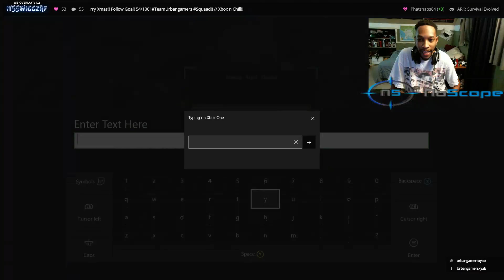ARK: Survival Evolved // Stream Funny Moments // Tamed DoDo BIRD (rip) yUNG doodoo lmaoo!!!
iF you guys are looking for gaming Glasses checkout Noscopeglasses NoScope glasses work by filtering out harsh blue light emitted by electronic devices such as cell phone screens, computer monitors, TVs, and other devices. They allow your eyes to focus easier, reduce eye strain and fatigue, and improve clarity.
if you wanna Get a Pair check out the link Down low
Whats is GEEKFUEL??
(IF You would like to help make the channel better here's a wish list of things im working on getting for the channel and twitch stream!!
Urbangamers Founder/owners GameNetwork list ADD US!!!

Xbox360/XB1 GT : itsswiggz
PSN: Deathstormx
itsswiggz Stream:
Origin ID: Itsswiggz
Uplay: itsswiggz
itsswiggz Twitch TV
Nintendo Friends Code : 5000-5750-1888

Origin ID: Tree85
PSN: Tree_85

Xbox360/Xb1 GT : Nicco513
PSN: Nicco513UbG
Nicco513 Steam:
Origin ID: Nicco513
Uplay: Nicco513
Nicco513 Twitch TV